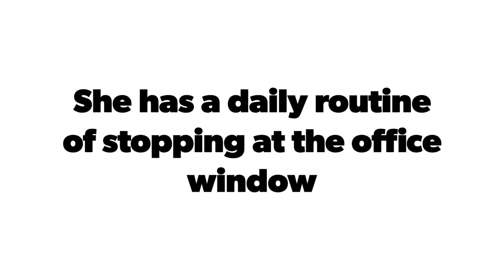Sprite, the playful lurcher | Dogs Trust Glasgow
Sprite is a lovely lurcher looking for her forever home. She is a very enthusiastic girl and enjoys agility, she would love to continue this in her new home. An active family would be best to keep her mentally and physically busy.

1145112